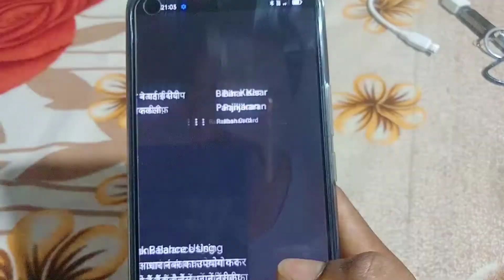realme 8 Unboxing And First Impressions ⚡ 6.4" AMOLED Screen, 64MP Camera, Helio G95 & More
Realme 8 First Look
Realme 8 Price
Realme 8 First Impression
Realme 8 First Look in Hindi
Realme 8 UNBOXING in Hindi
Realme 8 UNBOXING & review
Realme 8 Review In Hindi
Realme 8

is video main mana Realme 8 ka Unboxing aur Realme 8  ka review kia hai aur Realme 8 ka First Impression share kia hai ummid hain app sabko ya Unboxing aur review video jarur pasand aayaga.

realme 8 Price:
4GB+128GB: Rs 14,999
6GB+128GB: Rs 15,999
8GB+128GB: Rs 16,999

Video Highlights
00:00 Introduction
00:27 realme 8 Unboxing
01:12 realme 8 Design & Looks
02:06 realme 8 Build Quality
02:36 realme 8 Ports & Buttons
03:21 realme 8 Display
03:51 realme 8 Specifications
04:51 realme 8 Performance